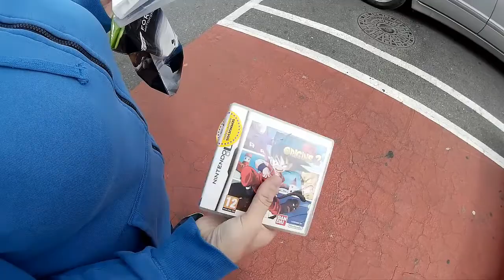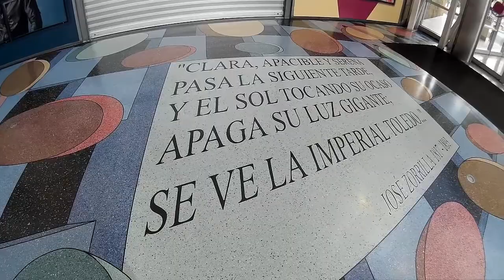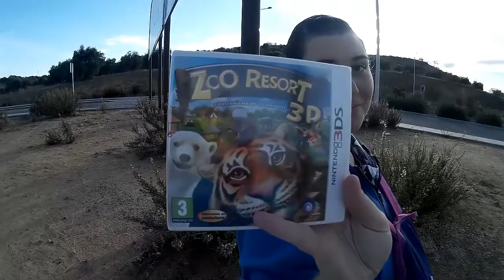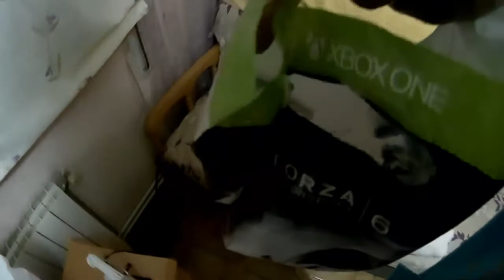Vlog - Dia en toledo (Centro Comercial Luz del Tajo) - By Snapdragon.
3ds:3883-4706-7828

psvita:ironmaiden23.